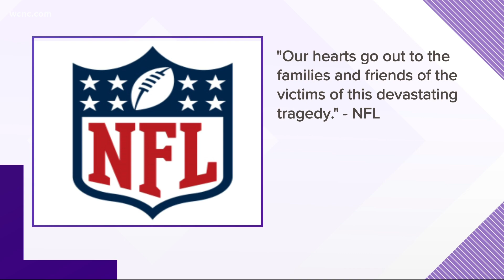The NFL reacts to Rock Hill shooting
Shooting suspect Phillip Adams played 6 NFL seasons